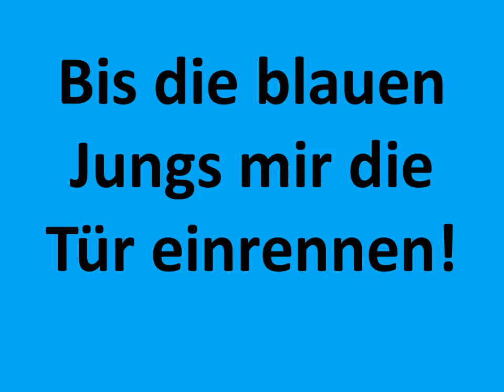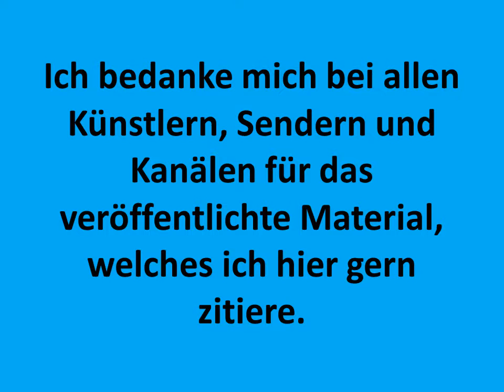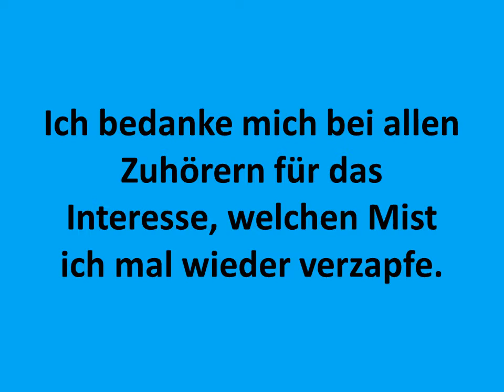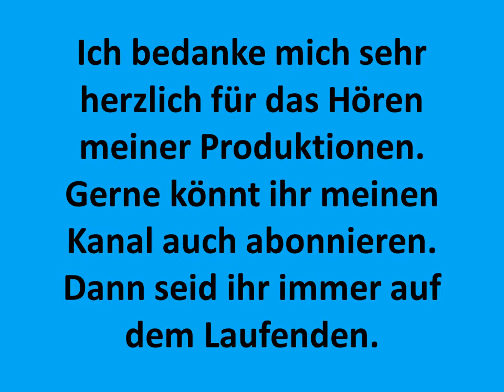Carsten Todt Eine Welt voller Küken We Silently Ivan Chew